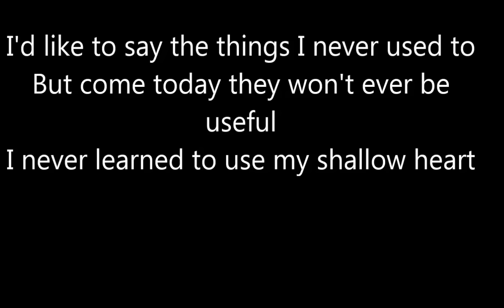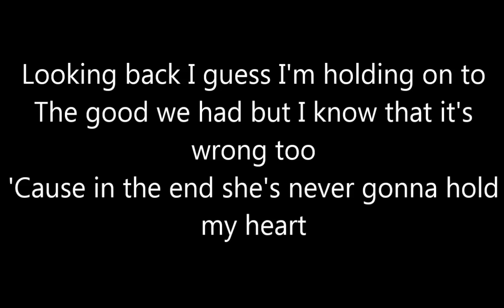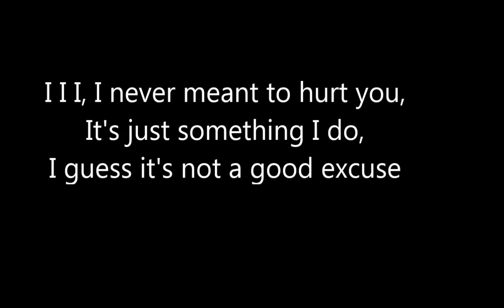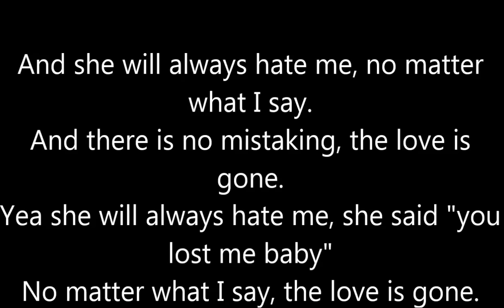James Blunt - She will always hate me (Lyrics)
English lyrics from the song She will always hate me, performed by James Blunt.

I TAKE NO CREDITS/WHATSOEVER i did not make this beautiful song
I only added the lyrics to this song.!